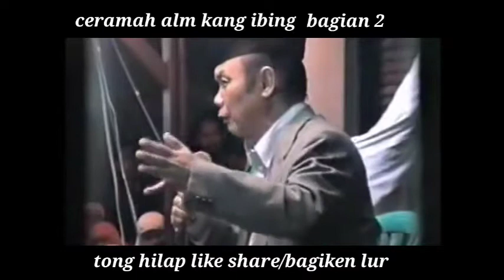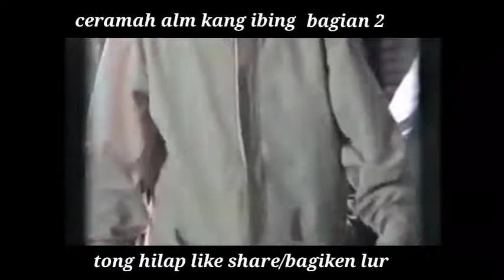Ceramah sunda alm kang ibing part 2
Assalamualaikum wr.wb
Next bagian 3 nya ya di tunggu
Semoga bermanfaat